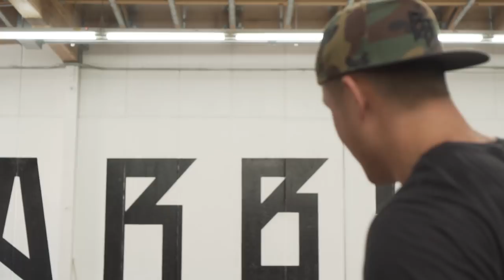I'M GOING VEGETARIAN!